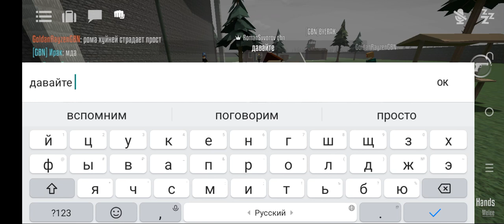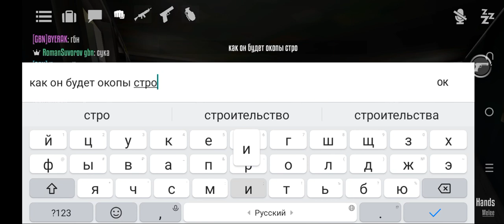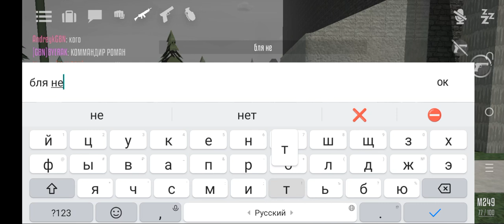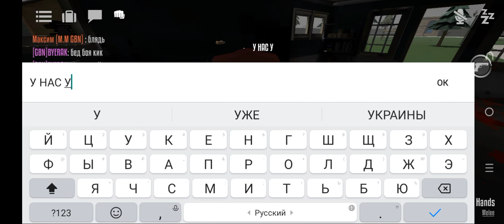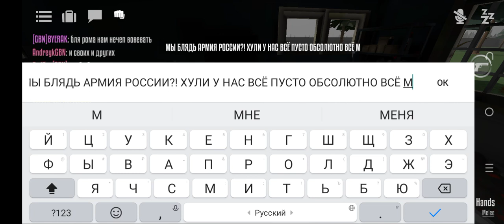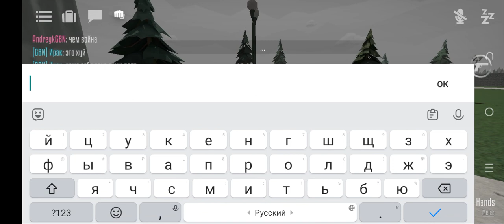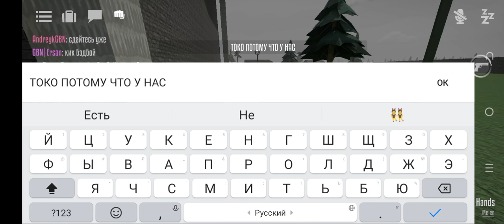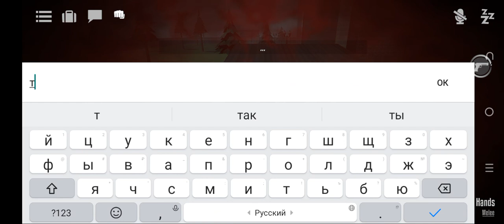Херовая GBN сходка "типо войнушка"